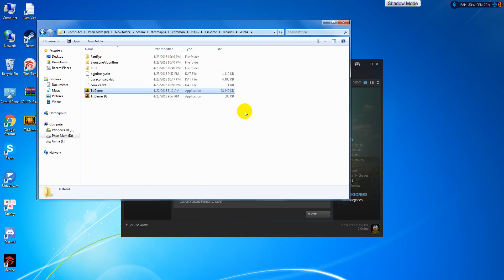Hướng dẫn fix inject hack PUBG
Cách inject hack tool PUBG. kể cả khi cập nhật.